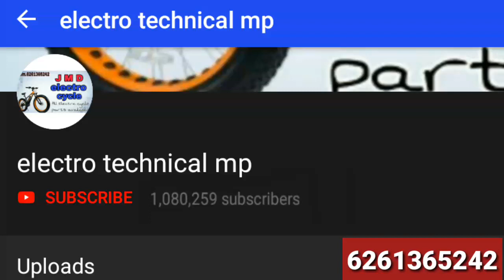Electric cycle kit indian made geekay ebike kit indian made geekay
Electric bicycle kit geekay Indian made ebike kit geekay in india